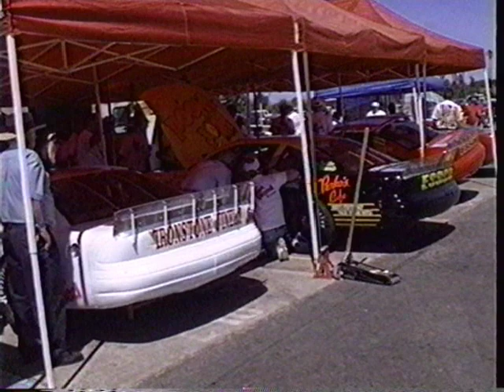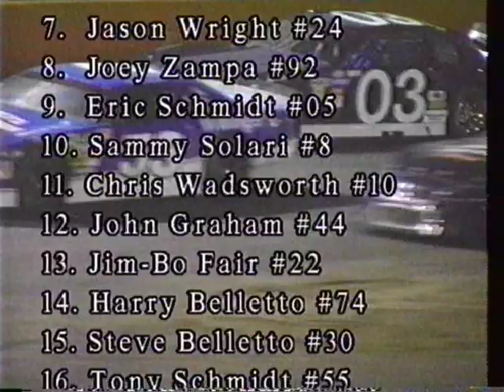Stockton 99 Speedway April 1, 2001 LMS & USAC part 1